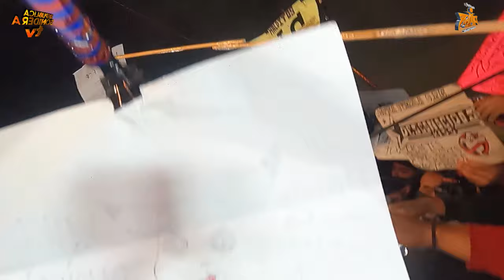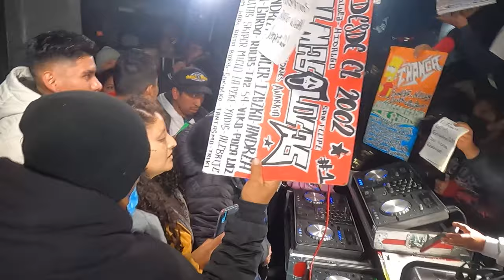QUE MUJER TAN BELLA 😍❤ CON ESTE EXITO LA CHANGA LE DA PASO A POLYMARCHS PLAZA LOS GALLOS 2023 😱🔥